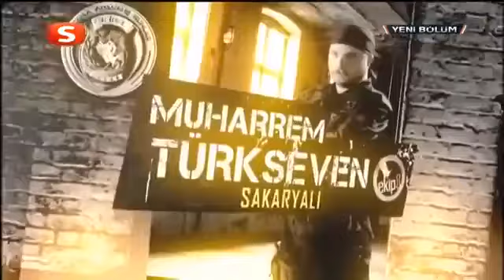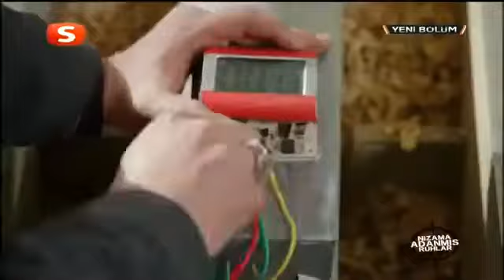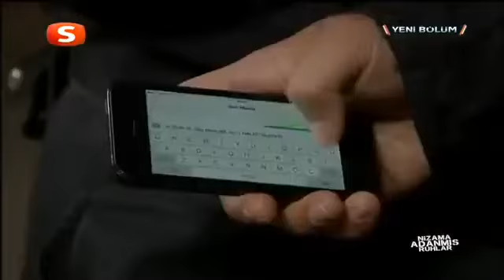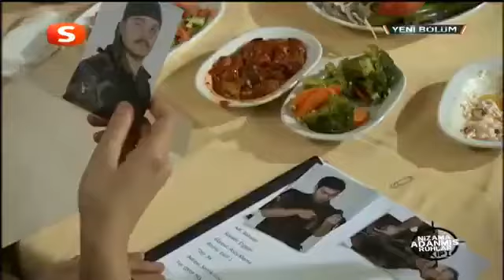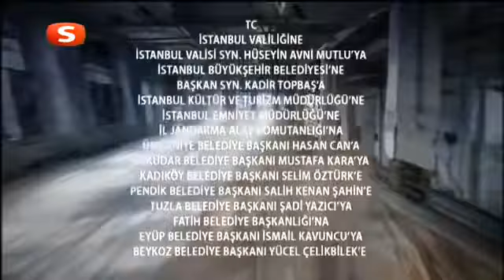Ekip 1 56.Bölüm